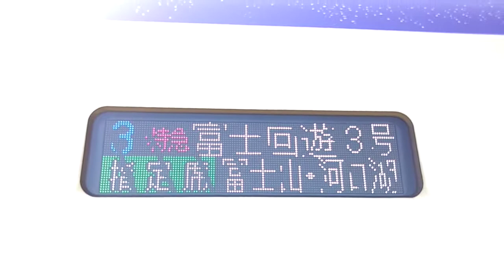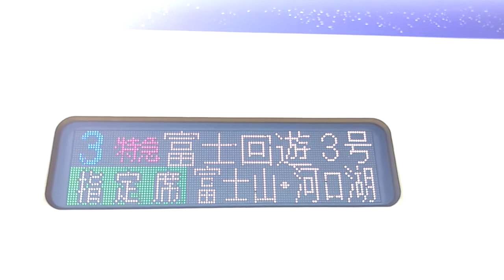【超進化Zブレイカー起動】特急富士回遊号E353系 じっくり撮影【Z合体シンカリオン】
山梨県 富士急行 河口湖

本動画は昨年(2021年)7月に撮影した動画で、岡田ヒロ誕生日2021記念長野・山梨縦断ドライブ鉄分補給の旅を満喫しまして、思い出に残そうと河口湖にて特急富士回遊号E353系をじっくり撮影した動画です。
実はアニメ シンカリオンZにザイライナーE353あずさとして登場していた実績があり、シンカリオンZ E7あずさの最強の武器で、Z合体するとシンカリオンZ E7あずさに進化して、さらにパワーアップします。